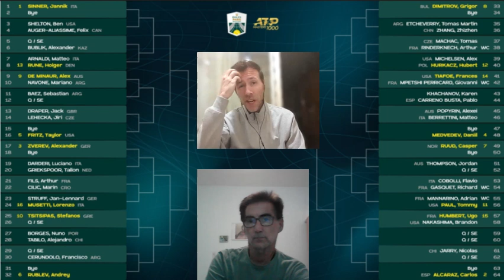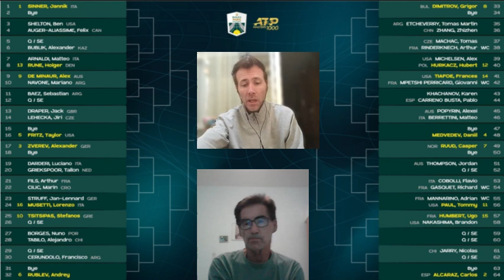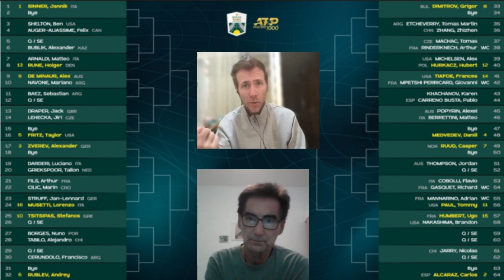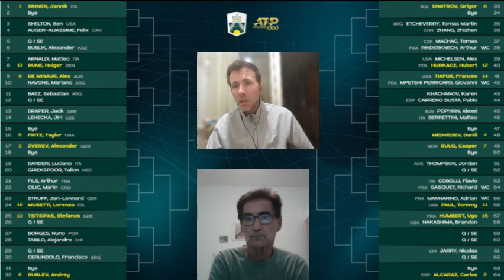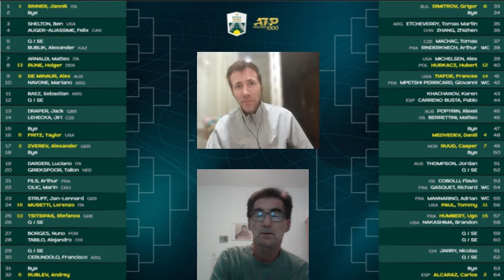ANALISIS DEL CUADRO ROLEX PARIS MASTERS 2024 /